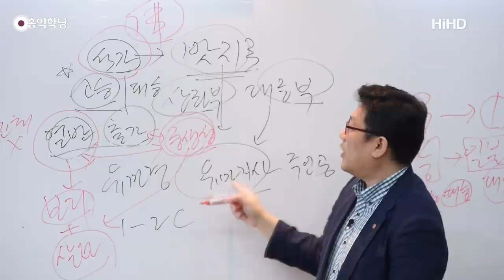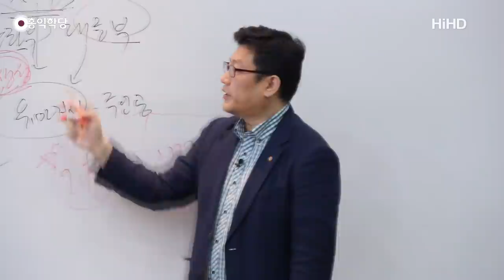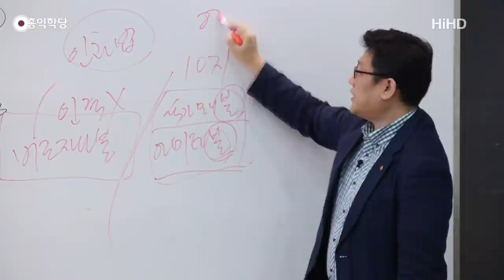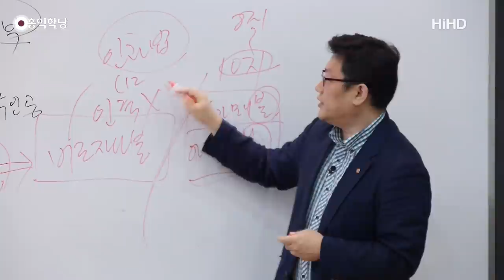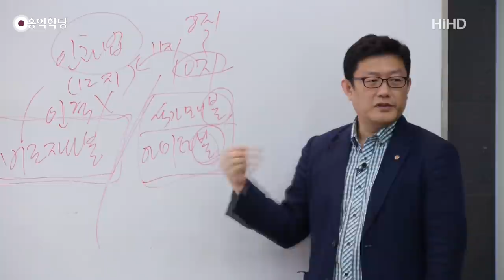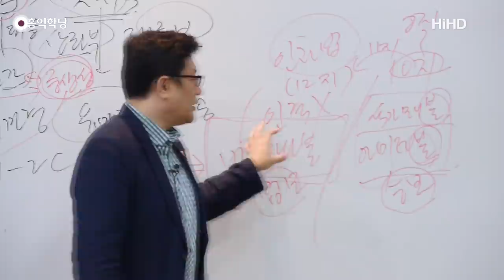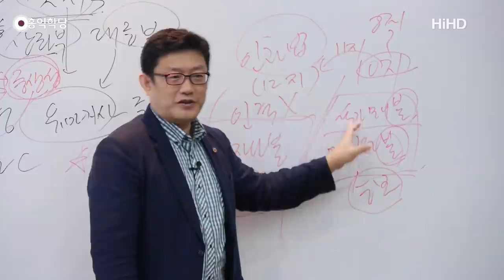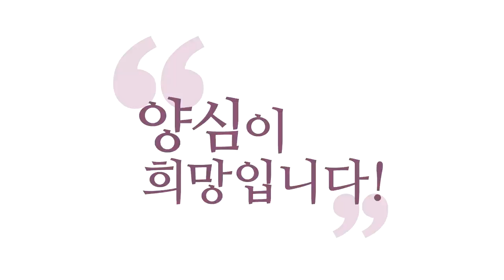[홍익학당] 대승불교의 부처는 역사적 석가모니가 아니다! _홍익학당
- (160912 유마경) 대승불교의 부처는 역사적 석가모니가 아니다!